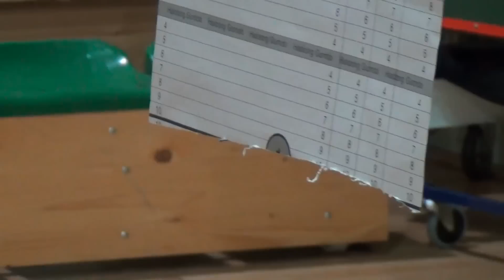Paper cutting - Test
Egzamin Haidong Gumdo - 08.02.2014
Cięcie papieru - test
Haidong Gumdo Polska